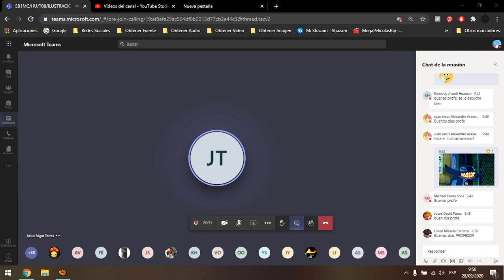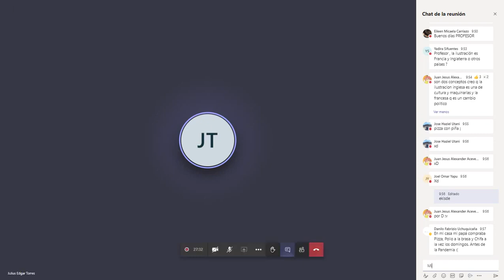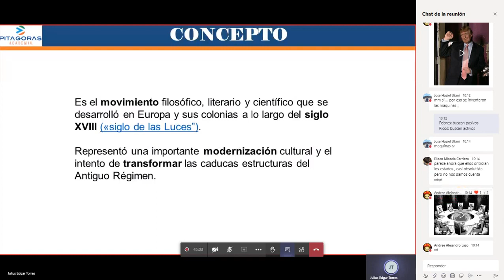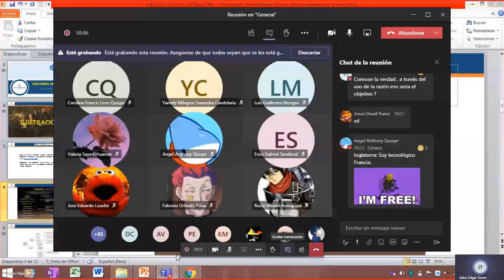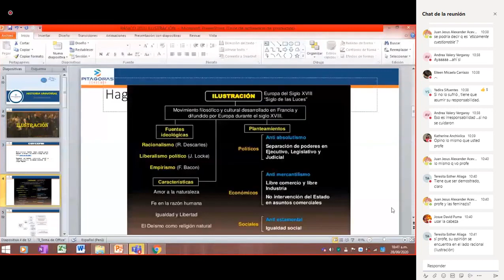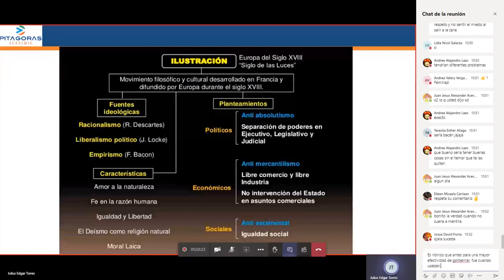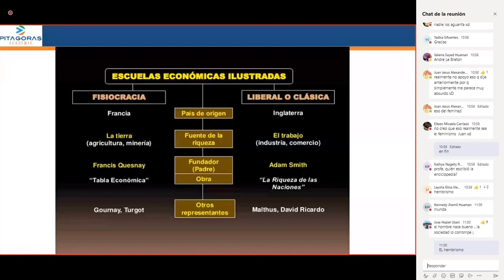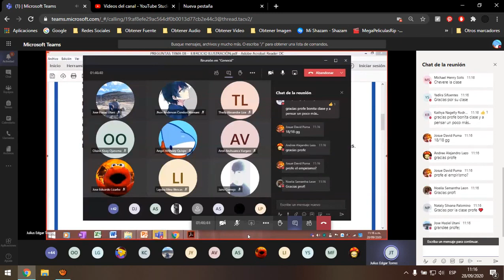HISTORIA UNIVERSAL - Ilustración